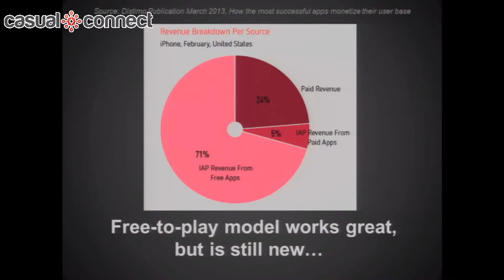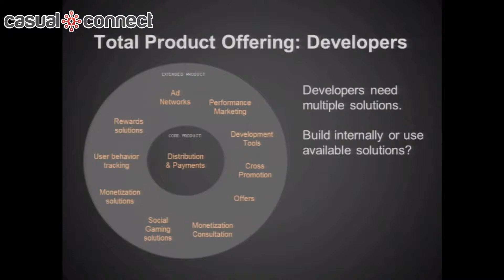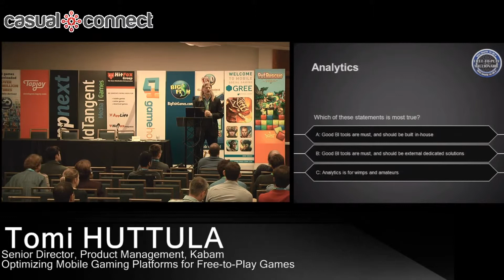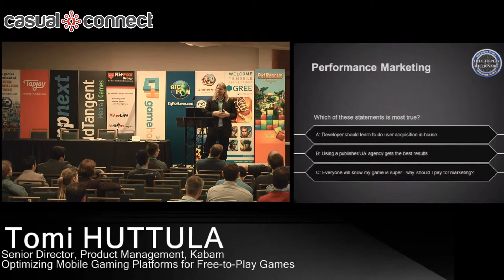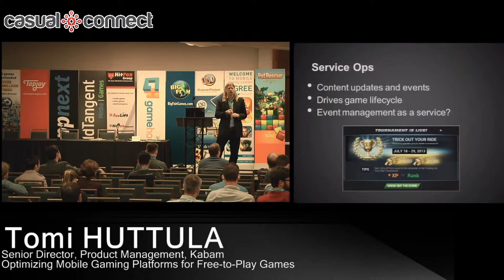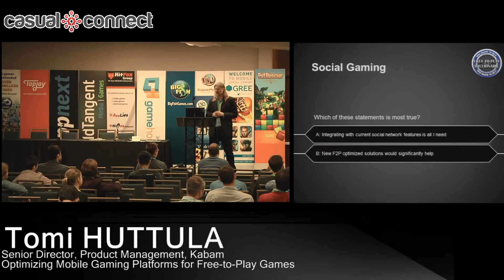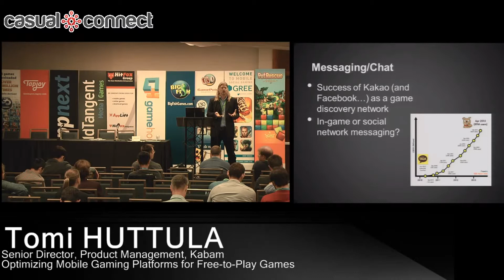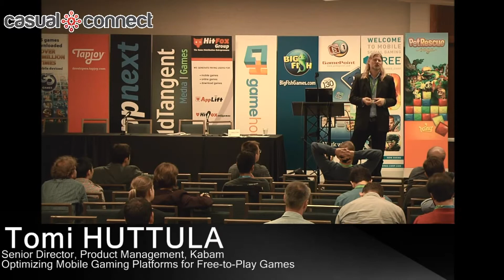Optimizing Mobile Gaming Platforms for Free-to-Play Games | Tomi HUTTULA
Free-to-play game developers are facing the challenges of determining how much functionality they should build themselves and if they should use external frameworks and solutions. The typical social gaming platform feature set has remained almost unchanged for several years, but the mobile gaming market is changing rapidly. What should developers expect from future free-to-play optimized solutions? Kabam Senior Director Product Management Tomi Huttula will delve into what tools and services will help drive monetization and how to optimize social features for increased acquisition and retention in free-to-play games.

Delivered at Casual Connect USA, August 2013